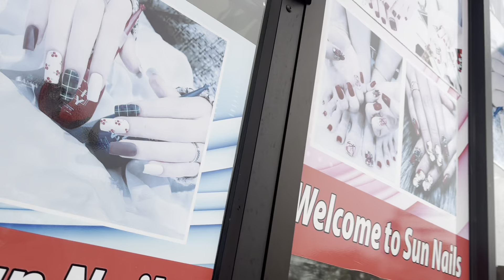PREGNANCY MAINTENANCE VLOG: FIRST TIME GETTING A WAX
About Me:
Age: 25
Height: 5'0
Reside: Louisiana